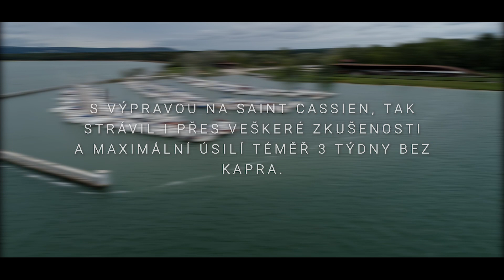Vousaté Madine | Karel Nikl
Tohle je rybaření jak ho možná neznáte 😱

Plánovat si můžete cokoliv, ale až sama příroda rozhodne o tom co zažijete, nebo ne. Napište nám do komentářů jak to máte vy a užijte si záběry, které opravdu stojí za to. 🔝🔥